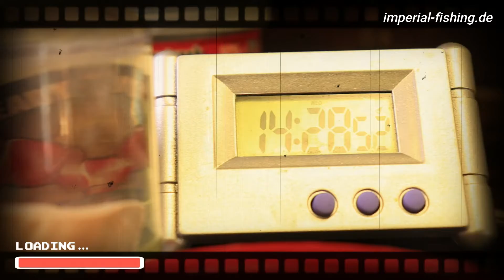Imperialbaits powderpaste becreative shortvideo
Imperial Baits Powder Paste
Be Creative!
Diversas formas de usar a LPP MKII, disponível em imperial-fishing.de
70% Powder
30% In Liquid
Ideal para as estações mais frias ou quando se quer um isco mais atrativo. Usa como melhor se adapte á tua pesca:
a) Corta um pedaço e esfrega vigorosamente nas tuas mãos.
Á medida que a LPP aquece, vai ficando mais macia e fácil de moldar
A criatividade não tem limites!
- Com bolas de cortiça para fazer um isco pop up flutuante
- Com boilies densas
- Com isco flutuante, para fazeres um isco equilibrado

b) Corta um pequeno pedaço e usa diretamente no cabelo! Sem aquecer, sem moldar! Desta forma, a LPP trabalha ainda mais rapidamente ;)

Boas pescas!